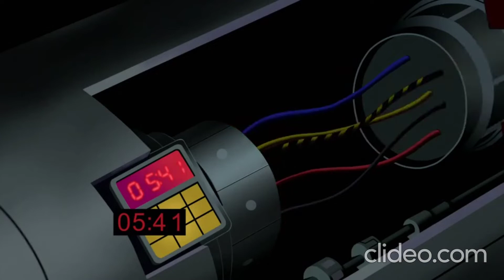Joker on Justice League part 7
Scenes of Joker from Justice League episodes "Wild Cards: part 1" and "Wild Cards: part 2". The following scenes are:
1. Joker notices that Green Lantern and Hawkgirl have some kind of relationships and instead watching how everything will turn out, he blows up casino where they were and makes Green Lantern injured
2. Joker watches how Hawkgirl tries to save John and after he bored because of it he sees how Superman fights with Ten and defuses one of his bomb